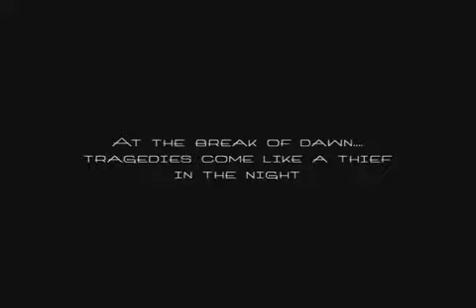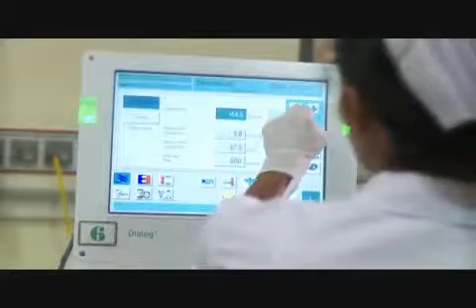Sri Lanka - Lanka Hospitals